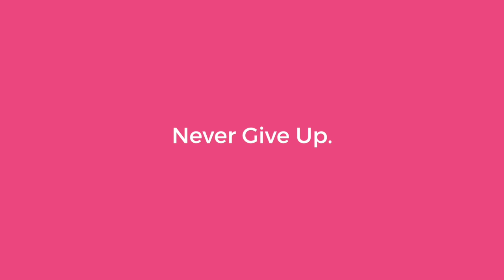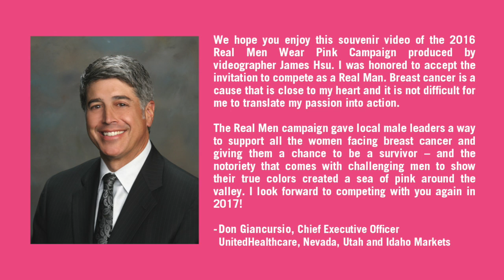2016 Pink Party | American Cancer Society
In this video, the American Cancer Society takes a look back at all the incredible events that took place in honor of Breast Cancer Awareness Month. They were held by different companies and hotels all across Las Vegas. Some of the events include the Battle of the Bras Event, Real Men Wear Pink, and the Pink Fashion Show.

Join the fight against cancer!

We'd like to give a special thanks to:

SDMI
MGM GRAND
TOPGOLF
UNITEDHEALTHCARE
DIGNITY HEALTH - St. Rose Dominican
DEVOTION VODKA
PUEBLO MEDICAL IMAGING
EVERI
KSNV NEWS 3

About American Cancer Society:

For over 100 years, the American Cancer Society (ACS) has worked relentlessly to save lives and create a world with less cancer. Together with millions of our supporters worldwide, we help people stay well and get well, find cures and fight back against cancer.

Together with our millions of supporters, the American Cancer Society (ACS) saves lives by helping people stay well and get well, by finding cures, and by fighting back.

The American Cancer Society is a nationwide, community-based voluntary health organization dedicated to eliminating cancer as a major health problem. Headquartered in Atlanta, Georgia, the ACS has regional and local offices throughout the country that supports 11 geographical Divisions and ensures we have a presence in every community.

Learn more about the ACS, what we do, and our plans for the future by joining the fight against cancer!

The Southern Nevada ACS offers gift closet and resource centers in Las Vegas, Henderson, Boulder City, and Pahrump.